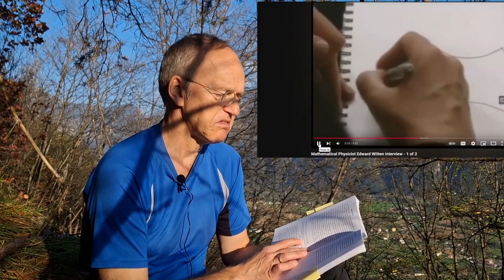Bankrupting Physics Best Quotes: Strings & Witten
Some modern stuff has to be called out...